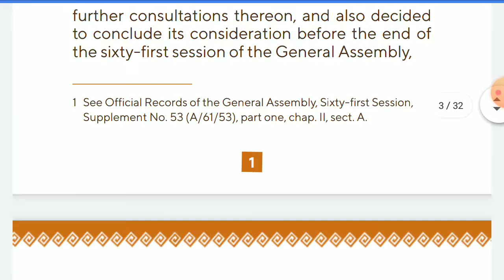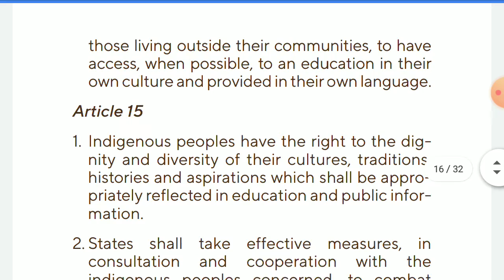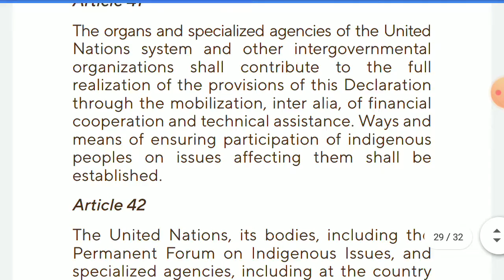Learn Your Indigenous Rights (Pause to Read) (No Audio)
UNDRIP(United Nations Declaration on the Rights of Indigenous Peoples)